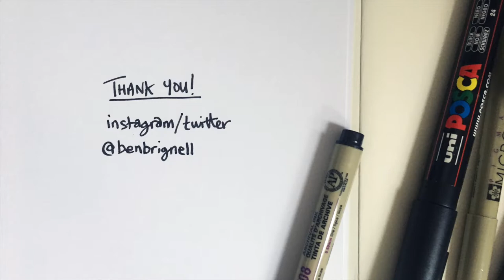Walthamstow Horizon, time lapse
A time lapse video of a 5ft x 3ft illustration of the Walthamstow horizon, facing North from Walthamstow central. Exhibiting at Winns Gallery 14th to 19th Febrary 2017.

Posca marker on primed board.

A thank you to the super-helpful team at Travelodge head office and brand department as well as the staff at Travelodge Walthamstow who let me take some photos from the top of the building in order to get this project started.